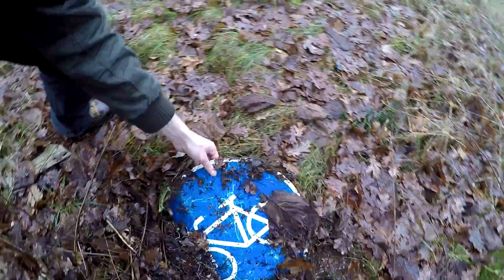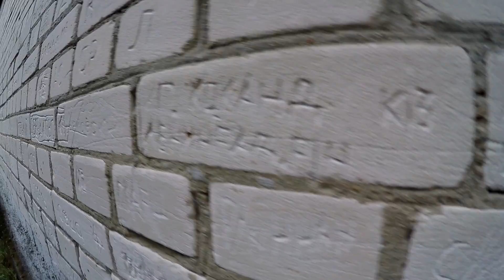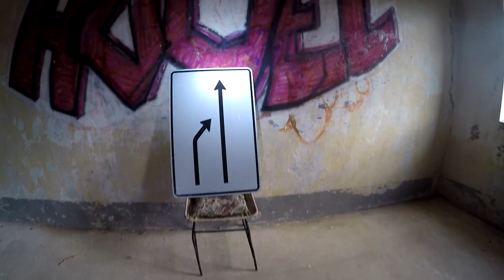Lostplaces: Munitionsfunde auf ehemaligen "Nazi - Gelände" (Ehemaliges V2 - Lager der Wehrmacht)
Während des zweiten Weltkrieges baute die Wehrmacht ein geheimes Munitionsdepot. Hier wurden unter anderem V2 - Raketen gelagert und abschussbereit gemacht.
Das Gelände existiert auch heute noch. Es ist hochgradig munitionsbelastet und teilweise von der Natur zurück erobert worden.

*** Unsere Ausrüstung***

GoPro Gimbal
Taschenlampe 1
Taschenlampe 2
Thrunite - Power Lampe
Ladegerät und Akkus
Akkus + Ladegerät